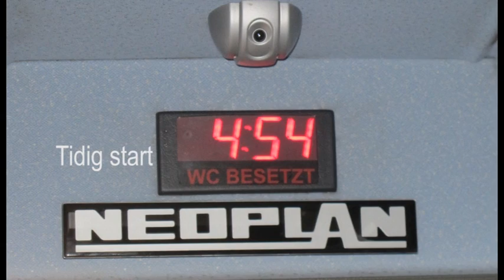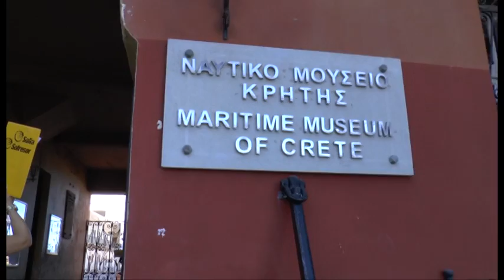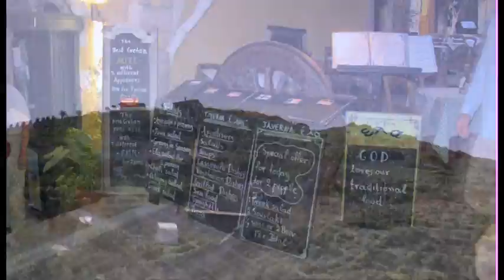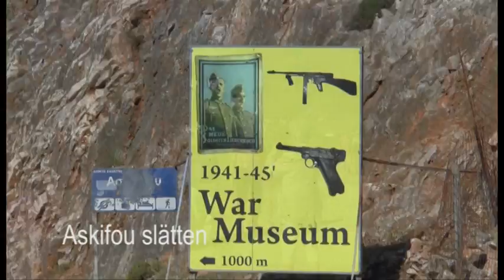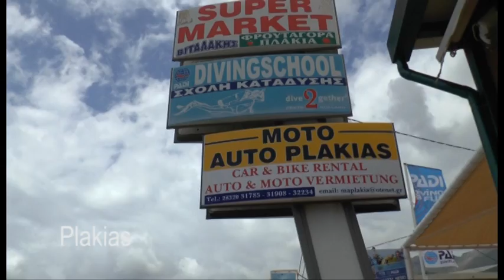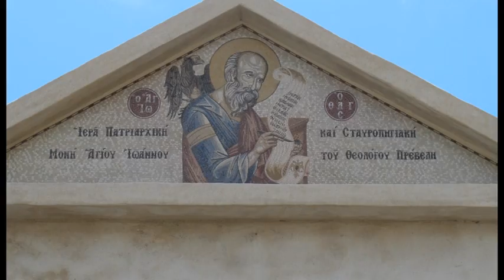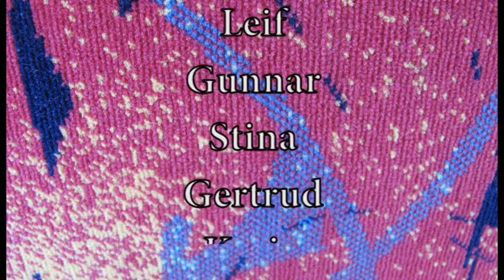SPF Kvarnen Järfälla resa till Kreta film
Nu kommer långfilmen SPF resa till Kreta 2015